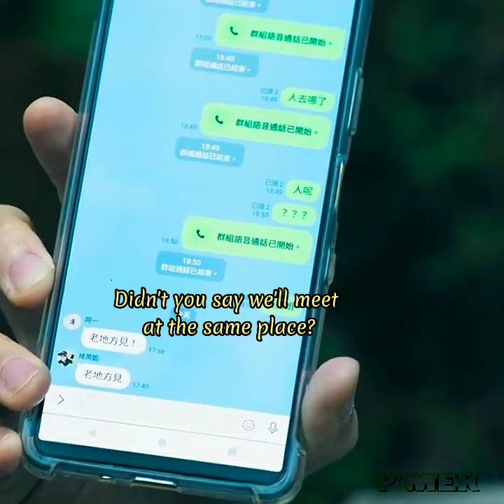OH No! Here Comes Trouble | TsengJing Hua x Peng Cian You | YIYONG X GUANGYAN